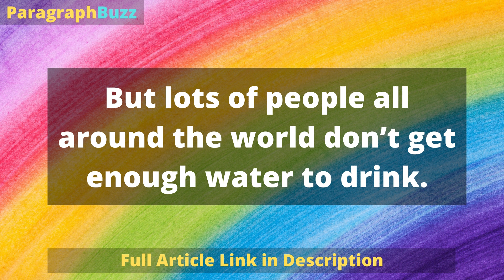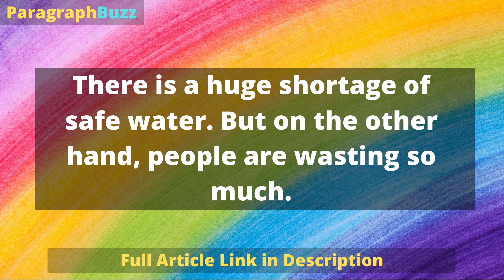Short Paragraph on Save Water in 200 Words for All Students